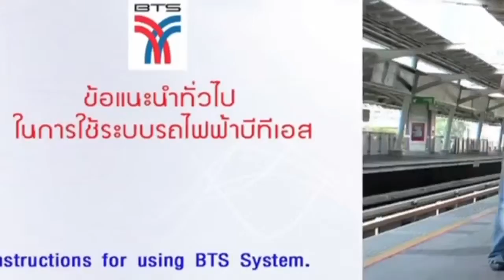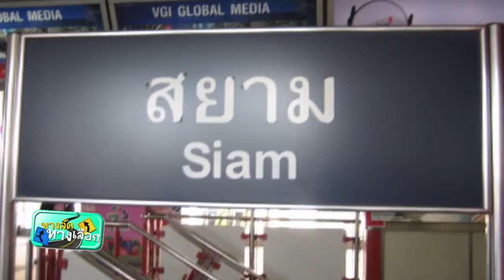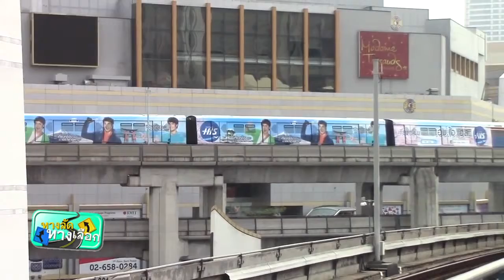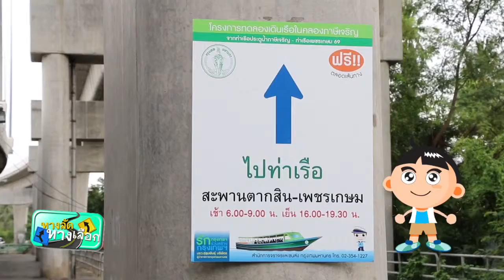ทางลัดทางเลือก วันที่ 10 พฤษภาคม 2558 ตอน เดินทางด้วยBTS กับ สวนงูเสาวภา part4